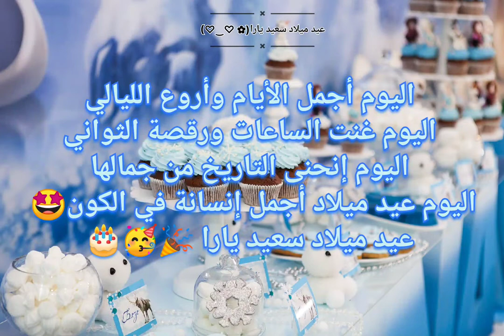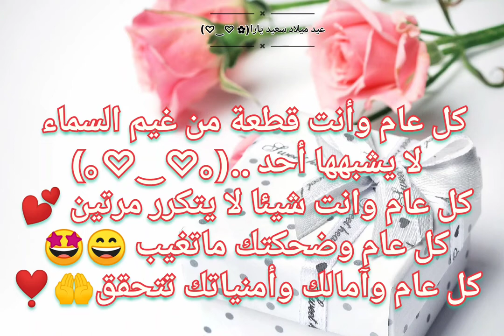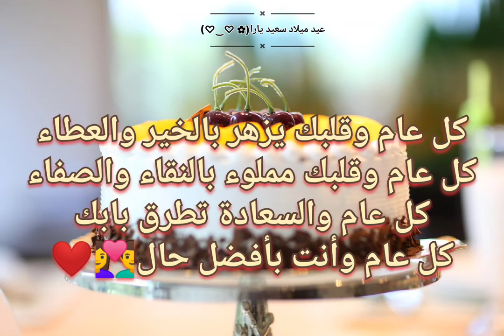تهنئة عيد ميلاد بإسم يارا || birthday Yara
تهنئة عيد ميلاد بإسم يارا birthday yara art gallery
تهنئة عيد ميلاد بإسم يارا birthday yara bang wig
تهنئة عيد ميلاد بإسم يارا birthday yara dating app
تهنئة عيد ميلاد بإسم يارا birthday yara elmjouie instagram
تهنئة عيد ميلاد بإسم يارا birthday yara elmjouie msg
تهنئة عيد ميلاد بإسم يارا birthday yara elmjouie aj+
تهنئة عيد ميلاد بإسم يارا birthday yara on windows
تهنئة عيد ميلاد بإسم يارا birthday yara o yara
تهنئة عيد ميلاد بإسم يارا birthday yara palace
تهنئة عيد ميلاد بإسم يارا birthday yara persian
تهنئة عيد ميلاد بإسم يارا birthday yara portugal
تهنئة عيد ميلاد بإسم يارا birthday yara pa
تهنئة عيد ميلاد بإسم يارا birthday yara python